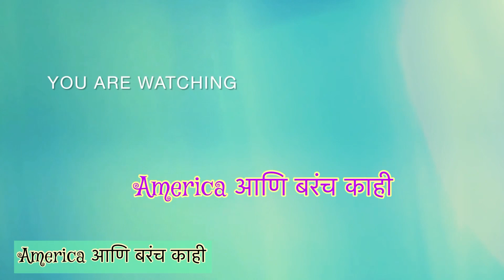हलव्याचे दागिने कसे बनवावे|Halvyache dagine making @home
नमस्कार सगळ्यांना.

या व्हिडिओ मध्ये "लहान बाळांसाठी आपण घरी हलव्याचे दागिने कसे बनवू शकतो ते दाखविले आहे.”

In this video "I have shown how we can make Halvyache Dagine/Tilgul-Bornhan Jewelry at home for babies ."

💛Press the 🔔 icon for new notifications💛

Channel link-